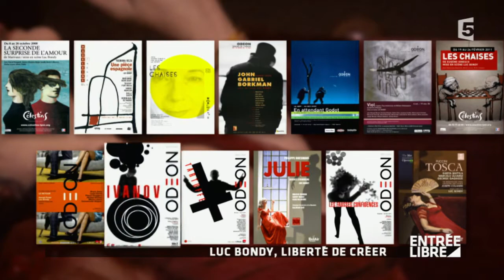Luc Bondy: Hommage à l'européen de la culture - Entrée libre